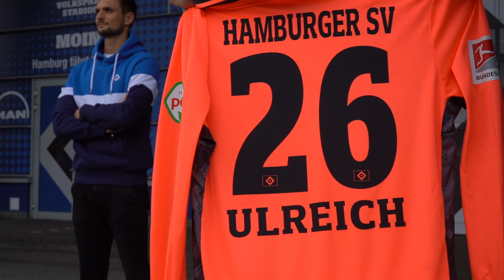Moin Sven!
Sven Ulreich trägt ab sofort die Raute auf der Brust 🔷 Die interessantesten Fakten über unseren Neuzugang haben wir für euch kurz und kompakt in unserem Transferpresenter zusammengestellt ℹ